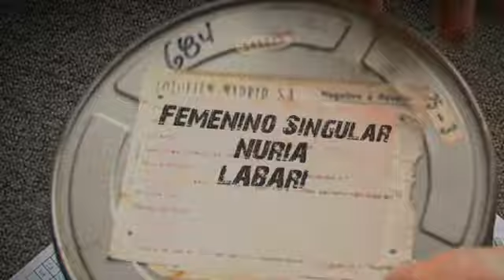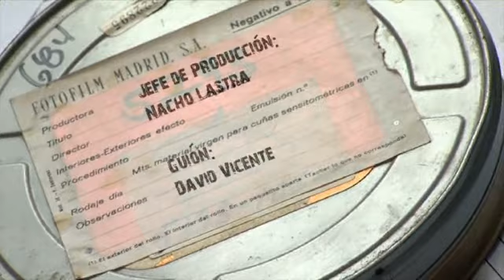Capítulo 12 - Nuria Labari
Nuria Labari (Santander, 1979) es actualmente redactora jefe de telecinco.es y posee una gran formación profesional: Licenciada en Ciencias Políticas por la Universidad del País Vasco, estudió Relaciones Internacionales en el Instituto Ortega y Gasset y Creación Literaria en la Escuela Contemporánea de Humanidades de Madrid. Ha trabajado en revistas como La Modificación y Marie Claire y en la web elmundo.es.
Con su primera obra publicada, Los borrachos de mi vida, ha conseguido el VII Premio de Narrativa Caja Madrid, un ingenioso compendio de relatos que forman un propósito común: la crónica contemporánea de una educación sentimental o manual de instrucciones que trata de dar pistas para sobrevivir a un mundo agónico de treintañeros perdidos. Los protagonistas son jóvenes que se enfrentan por primera vez al desamor y la soledad en una batalla donde no hay vencedores ni vencidos, sólo supervivientes. La crítica ha sido unánime al reconocer su obra como un brillante comienzo de una escritora en potencia. Rosa Montero ha destacado que su pluma es tan afilada que tienes la sensación de estar asistiendo a una autopsia en vivo. Te ríes mucho con los cuentos, viendo esos hígados tan negros; también te estremeces, al reconocerlos como algo cercano».